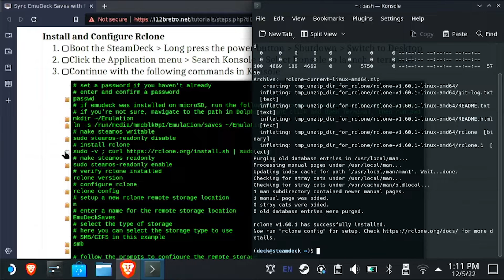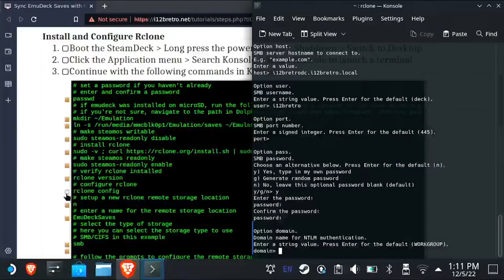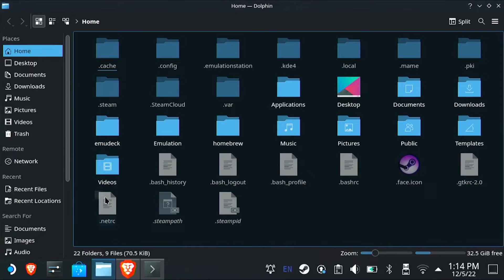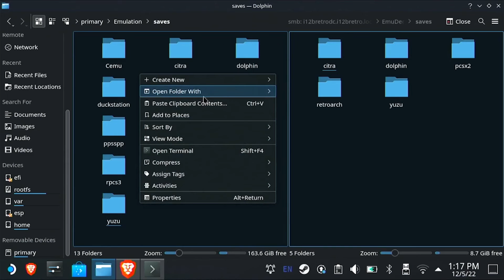Sync EmuDeck Saves with Rclone on SteamDeck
What is EmuDeck?
EmuDeck is a collection of scripts that allows you to autoconfigure your Steam Deck, it creates your roms directory structure and downloads all of the needed Emulators for you along with the best configurations for each of them.

What is Rclone?
Rclone is a command-line program to manage files on cloud storage. It is a feature-rich alternative to cloud vendors' web storage interfaces.

   - A SteamDeck
   - A storage location to backup to

Make a manual backup of your save files just in case something goes wrong during the initial setup of Rclone.

Install and Configure Rclone
   01. Boot the SteamDeck ≫ Long press the power button ≫ Shutdown ≫ Switch to Desktop
   02. Click the Application menu ≫ Search Konsole ≫ Select Konsole to launch a terminal
   03. Continue with the following commands in Konsole
         # set a password if you haven't already
         # enter and confirm a password
         passwd
         # if emudeck was installed on microSD, run the following to create a symlink in the home directory
         # if you're not sure, navigate to the path in Dolphin, right click and Open Terminal, then run pwd
         mkdir ~/Emulation
         ln -s /run/media/mmcblk0p1/Emulation/saves ~/Emulation/
         # make steamos writable
         sudo steamos-readonly disable
         # install rclone
sudo -v ; curl | sudo bash
         # make steamos readonly
         sudo steamos-readonly enable
         # verify rclone installed
         rclone version
         # configure rclone
         rclone config
         # setup a new rclone remote storage location
         n
         # enter a name for the remote storage location
         EmuDeckSaves
         # select the type of storage
         # here you can select the storage type to use
         # SMB/CIFS in this example
         smb
         # follow the prompts to configure the remote storage
         # this will vary depending on the storage type selected
         # the steps below are for smb
         # enter the smb host
         i12bretroDC
         # enter the smb username to use
         i12bretro
         # enter the smb port or press enter to use the default
         ≪%enter%≫
         # choose a password option
         y
         # enter and confirm the smb password to use
         ≪%smb password%≫
         # enter an optional auth domain
         i12bretro.local
         # enter advanced config
         n
         # review the summary and confirm
         y
         # quit rclone config
         q
         # test the configuration
         # if any errors are shown, troubleshoot before moving on
         rclone test memory EmuDeckSaves:/EmuDeck/Saves
         # if using a subdirectory, add it after the remote storage name
         # run an initial sync
         # once the sync completes, verify the contents of the SMB share
         rclone bisync --resync --copy-links ~/Emulation/saves EmuDeckSaves:/EmuDeck/Saves

Scheduling Automatic Sync
   01. Continue with the following steps in terminal
         # create a systemd user config directory
         mkdir ~/.config/systemd/user -p
         # create and edit a systemd timer
         nano ~/.config/systemd/user/sync-emudeck-saves.timer
   02. Paste the following into the .timer, adjust the OnCalendar value to change from every 15 minutes
         [Unit]
         Description=Scheduled EmuDeck saves Rclone sync timer
         [Timer]
         OnCalendar=*:0/15
         Persistent=true
         [Install]
         WantedBy=timers.target
   03. Press CTRL+O, Enter, CTRL+X to save the changes and exit
   04. Continue with the following steps in terminal
         # create and edit a systemd service
         nano ~/.config/systemd/user/sync-emudeck-saves.service
   05. Paste the following into the .service, updating the two paths in the rclone command to match the source and destionation as needed
         [Unit]
         Description=Scheduled EmuDeck saves Rclone sync service
         [Service]
         ExecStart=/usr/bin/rclone bisync --copy-links /home/deck/Emulation/saves EmuDeckSaves:/EmuDeck/Saves
   06. Press CTRL+O, Enter, CTRL+X to save the changes and exit
   07. Continue with the following steps in terminal
         # start and enable the systemd timer
         systemctl enable sync-emudeck-saves.timer --now --user
         # list the systemd timers
         systemctl list-timers --all --user

.Full steps can be found on GitHub [link at the top]